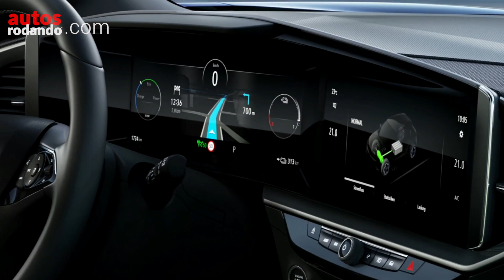OPEL MOKKA 2021 y Mokka-e 2021 podrían llegar al pais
Nuevo Opel Mokka, un SUV urbano que se pondrá a la venta a finales del verano de 2020 y estará disponible a principios de 2021. Este nuevo Opel Mokka llega con mecánicas de gasolina, diésel y también con una variante 100% eléctrica (que es conocida como Mokka-e). Este nuevo Opel Mokka tiene una longitud de 4,15 metros, lo que le sitúa como uno de los modelos más compactos de la categoría.

El Mokka-e 2021 eléctrico conserva las capacidades del DS 3 Crossback E-Tense tendrá una potencia máxima de 136 CV junto a una batería de 50 kWh con una autonomía de 320 km

👇Listado de Todos los Equipos que Utilizo :